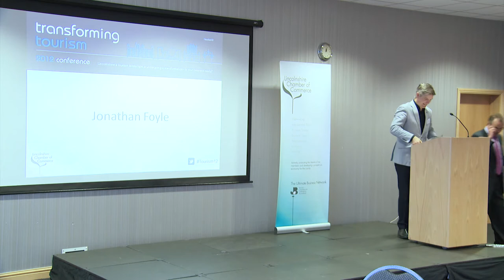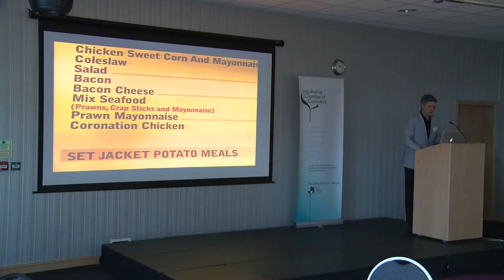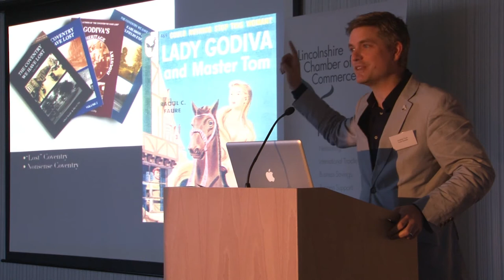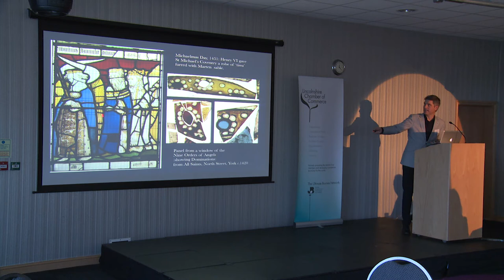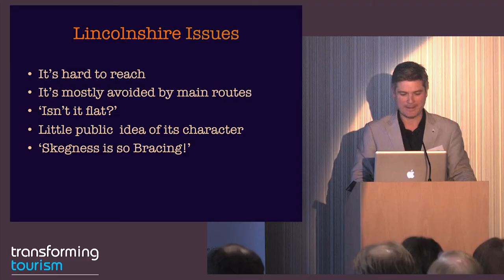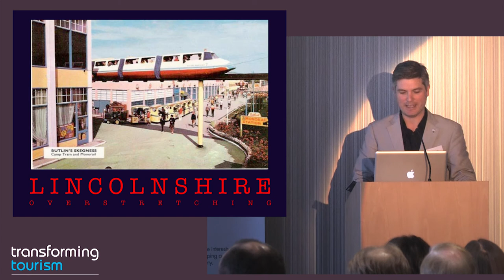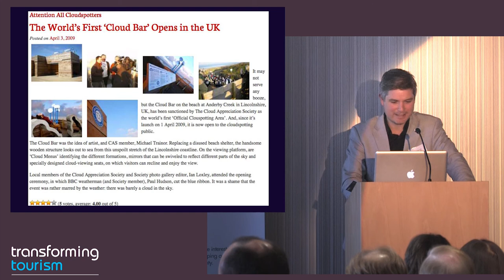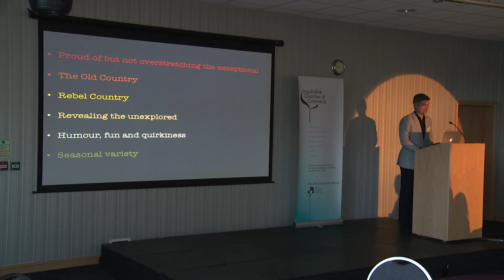Jonathan Foyle - finding stories in history - Transforming Tourism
Get comfortable - this is Jonathan Foyle's fascinating  keynote presentation at Transfroming Tourism, uncovering Lincolnshire hidden gems through the wonderful and enthralling stories that history tells us. We find out about Lincolnshire's rebel past and how Lincolnshire is really at the secret end of the Cotwolds...